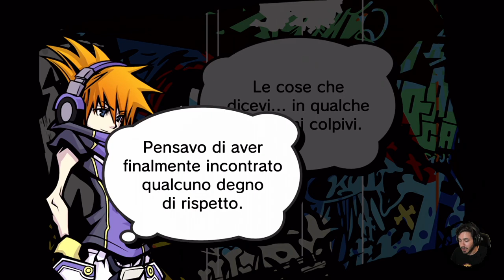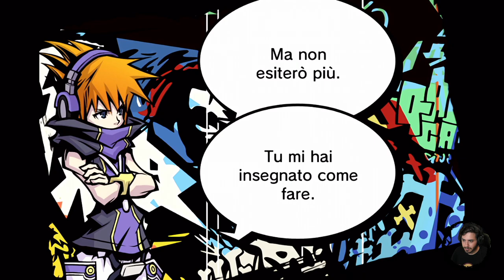The World Ends With You: Final Remix #35 - Megumi Kitaniji